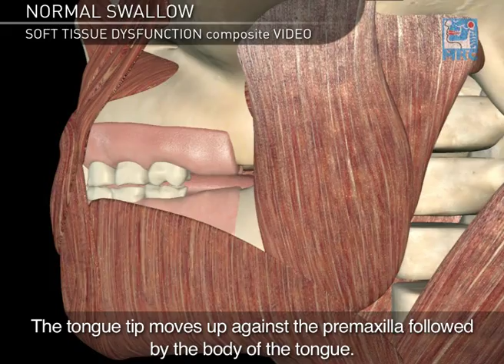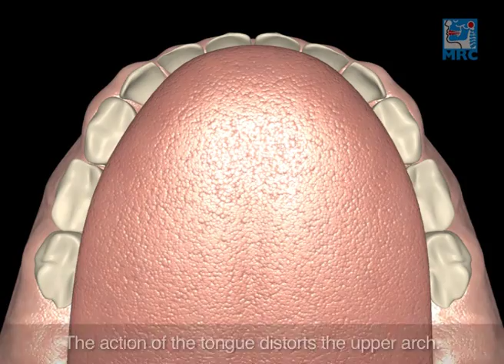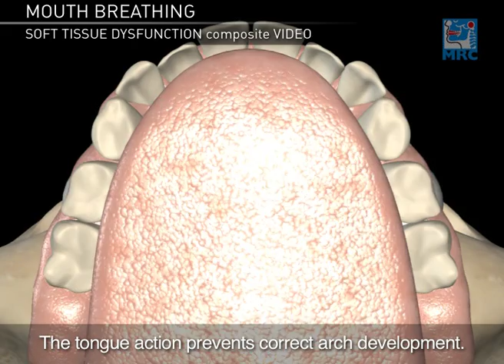soft tissue dysfinction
This video explains how soft tissue dysfunction affects the teeth, jaws and facial development.